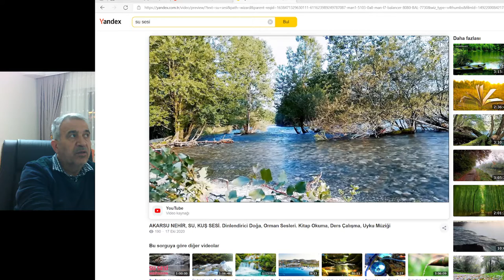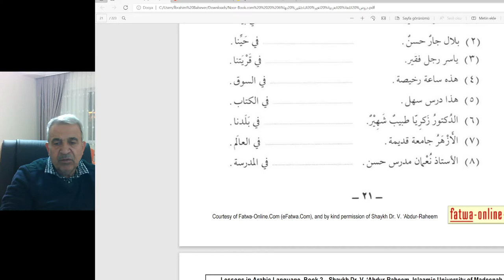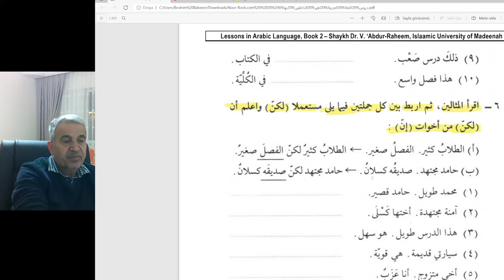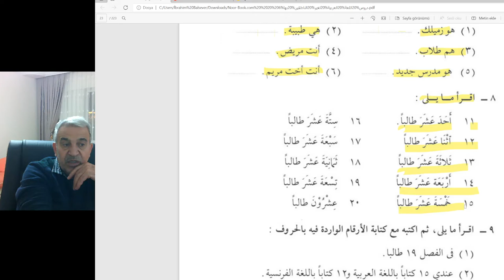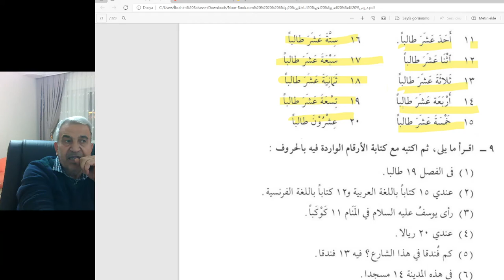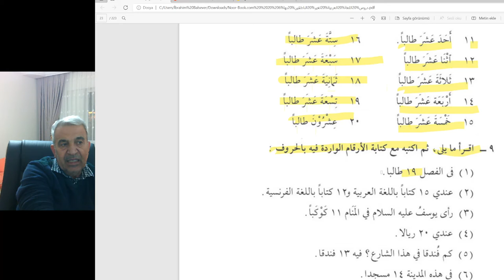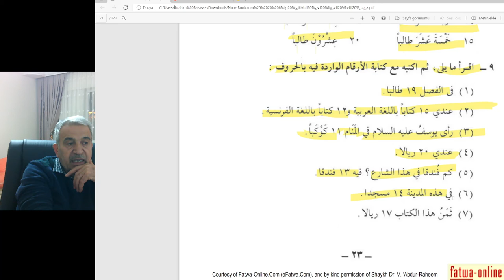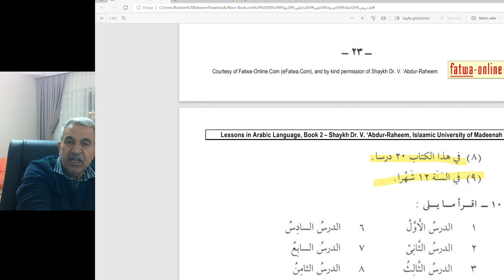Arapça Temel Dersler-orta seviye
ان و اخواتها
العدد من 11 الى 20
الصفحة-21-22